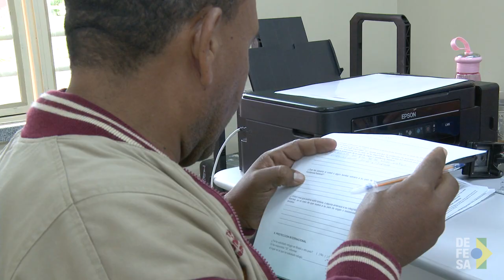TV Defesa: Operação acolhida garante segurança no fluxo migratório em Roraima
Buscando um futuro melhor e deixando as incertezas econômicas para trás, milhares de venezuelanos estão migrando para o Brasil. O ponto de entrada é o estado de Roraima, para organizar o intenso fluxo migratório garantindo segurança e saúde tanto para os migrantes quanto para os Brasileiros, o Governo Federal tem atuado junto às Forças Armadas na Operação Acolhida.